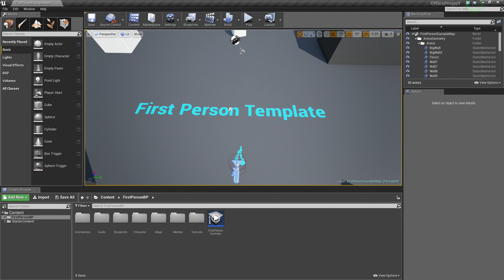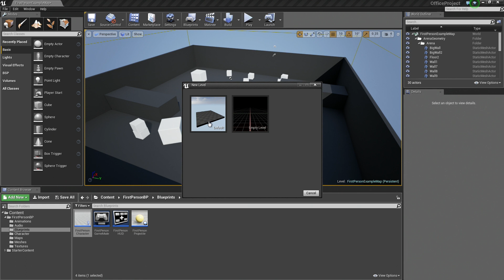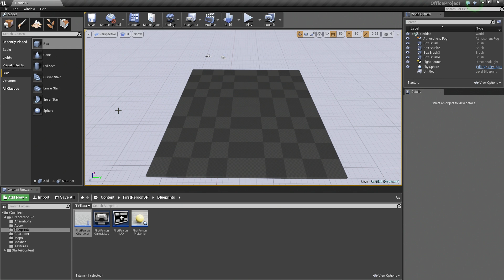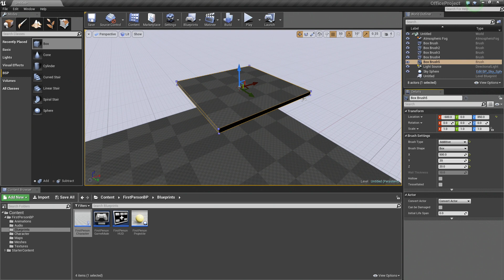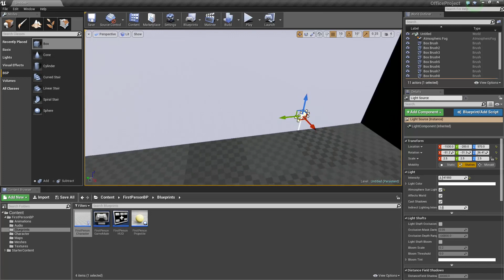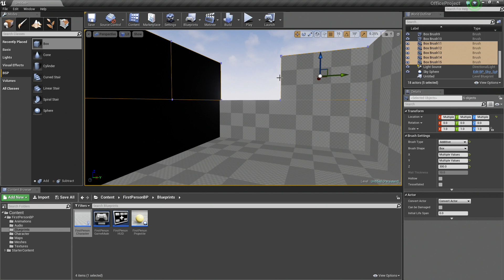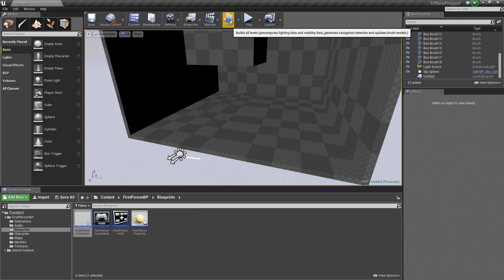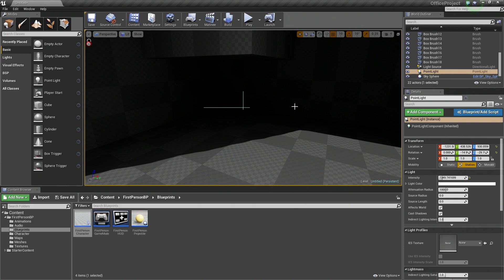Intro to Level Creation: Geometry Layout | 02 | v4.7 Tutorial Series | Unreal Engine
Learn geometry layout for creating your basic level in UE4.
(00:05) - Project Browser
(01:18) - First Person Character Blueprint
(02:39) - Building the level
(03:25) - Adding the floors
(05:55) - Adding the walls
(07:57) - Pointing the sun
(08:50) - Adding more walls
(10:20) - Geometry Editing mode
(11:48) - Building the lighting
(13:15) - Wrap up